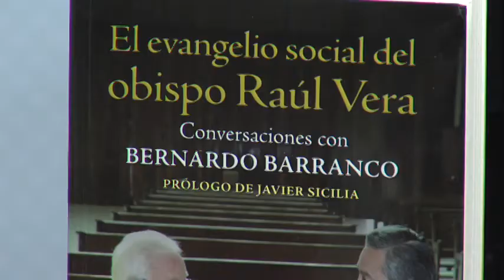Entrevista con Bernardo Barranco: El evangelio social del obispo Raúl Vera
El sociólogo experto en temas de religión Bernardo Barranco, quien acude a León para presentar un libro sobre el obispo de Saltillo, El evangelio Social del obispo Raúl Vera, originario de nuestro estado, Acámbaro para sr más exactos.